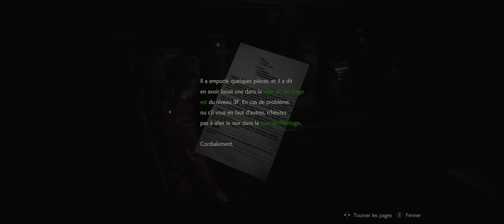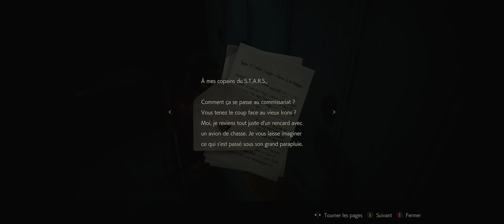Resident Evil 2 | Claire A #4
Let's Play  semi- professionnel de Resident Evil 2
Bourrinisme, humour nul et zombies de leurs morts, en 21/9.
Développeur ► CAPCOM Co., Ltd.
Editeur ► CAPCOM Co., Ltd.